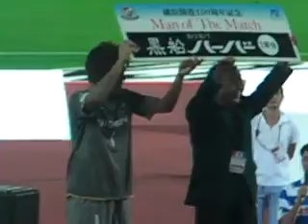鹿狩り成功ヒーローインタビュー